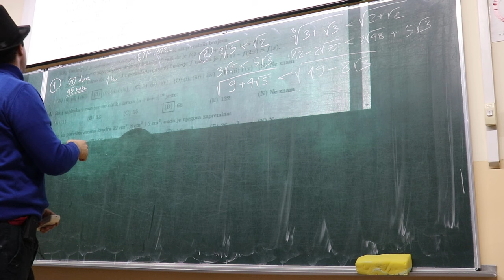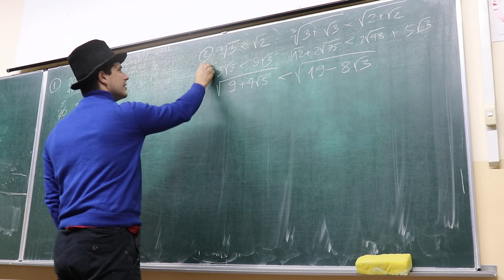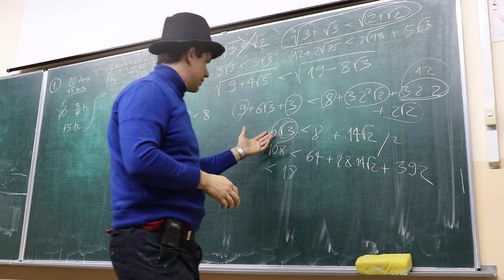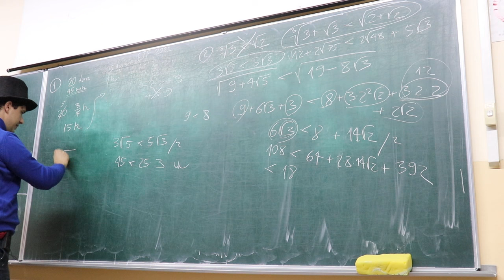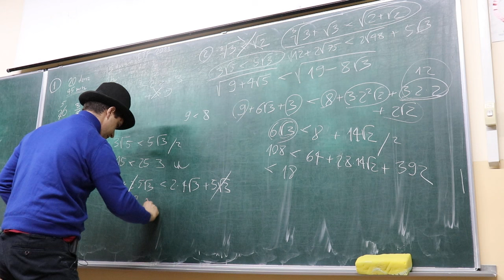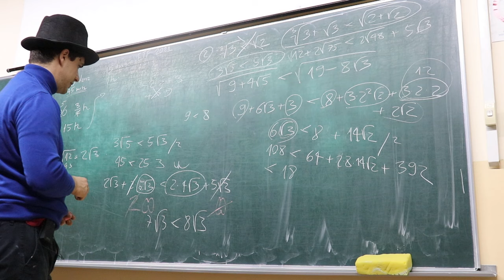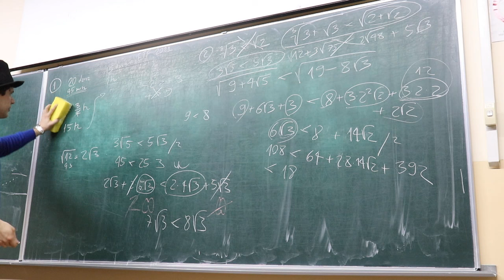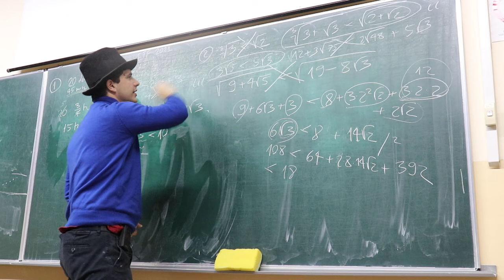ETF prijemni 2021 - 1. i 2. zadatak